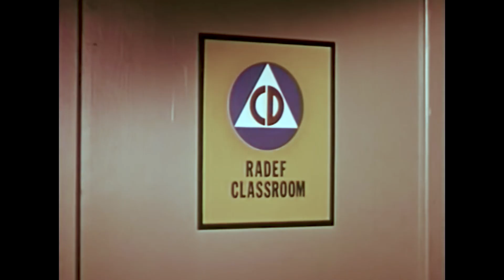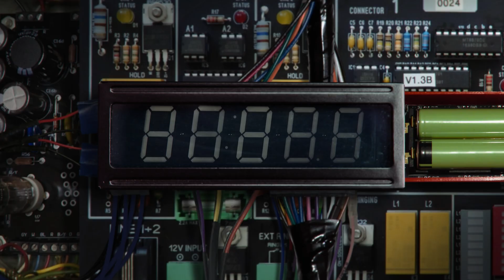MIRA University - Episode #1 "WHAT IS CBRN?"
In this episode AJ introduces viewers to what exactly is CBRN, how to protect yourself from CBRN threats, and what to expect if you find yourself in a possible CBRN environment.

MIRA Safety’s company mission is to help Prepare and Protect average citizens from the real-world threats we all could face when things go sideways. MIRA-University builds on this ethic by providing viewers an expanded resource and knowledge base for preparedness.

Your host AJ Milla (CBRN expert, 10 year US Air Force Veteran and licensed EMT) - covers such topics as CBRN Threats, Gas Masks, Sheltering in Place (SIP) and other real world practical knowledge to help you stay prepared for the worst, while expecting the best.

MIRA-University
Inform. Educate. Prepare.